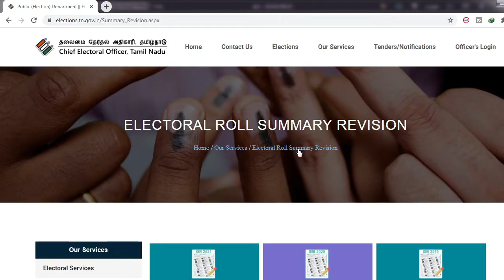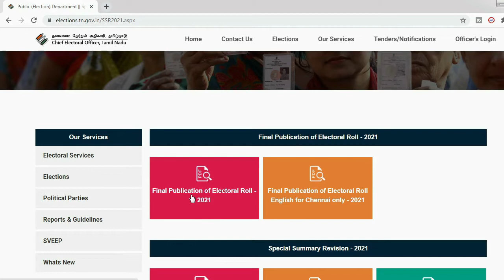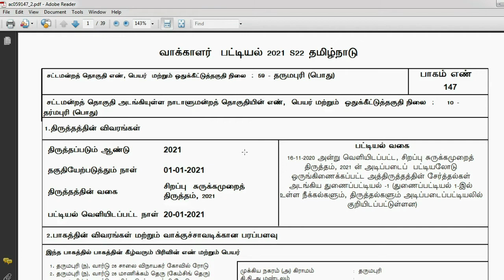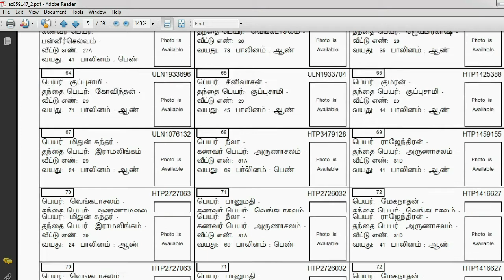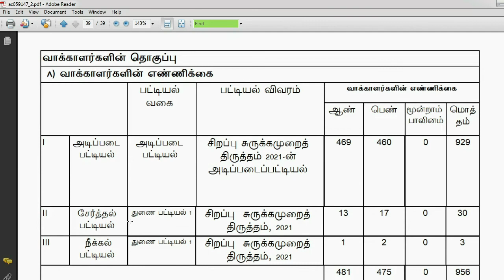How to Download Voter List | புதிய வாக்காளர் பட்டியல் வெளியீடு | Check your name in voter list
In this video i will show how to view latest voter list in Tamil nadu.

Videos and Images from Pexels - Various artists

About Ramz Connect Channel:
Are you looking for DIY - Origami, Crafts, Drawing, How to do it, relaxation music, Cooking?